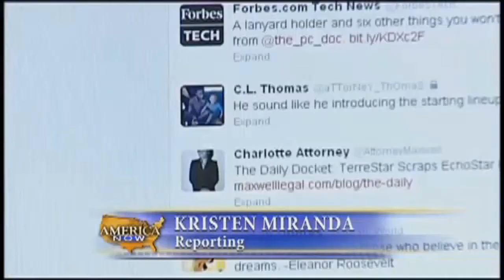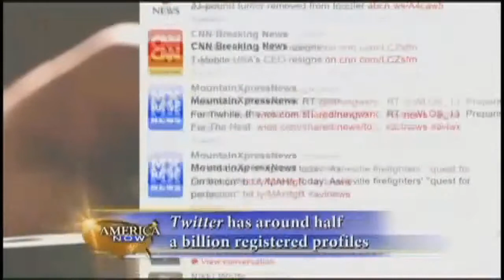Your Tweets are being tracked (BackTweets on America Now)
Sorezki's BackTweets featured on America Now News

"America Now has mentioned before that Twitter will send every tweet to the National Archives and the Library of Congress.  Now, the access to those past Tweets is just a few clicks away."